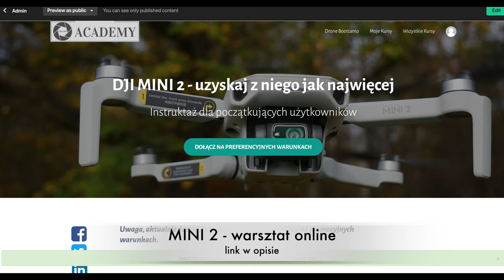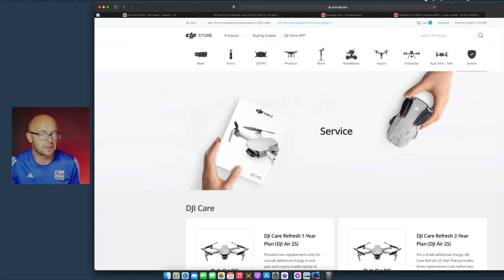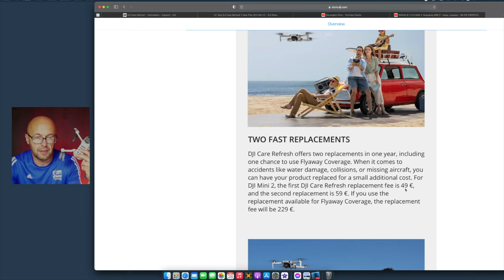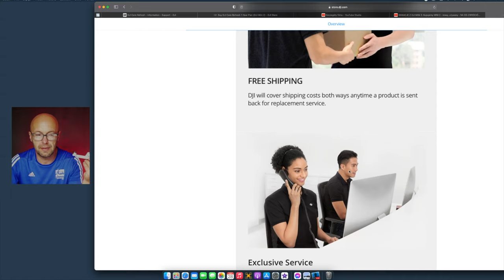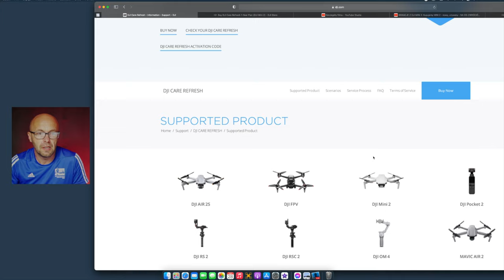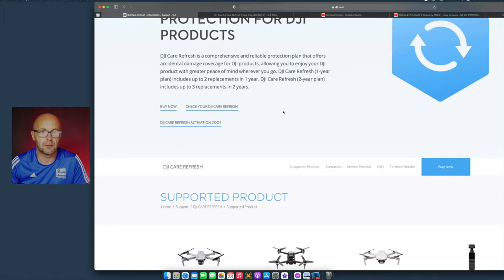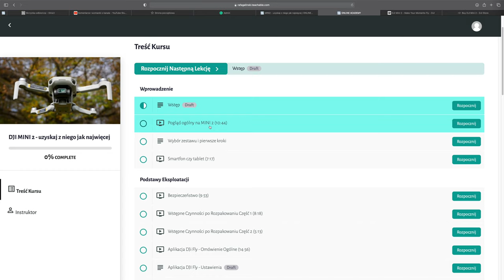WAKACJE Z DJI MINI 2: Ubezpieczenie DJI Care Refresh (3/7)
🕑 TIMESTAMPS:

0:00 Intro
1:15 CO TO JEST DJI Care Refresh DLA DJI MINI 2 I CZY WARTO KUPIĆ?
2:15 CZY SIĘ OPŁACA?
2:30 JAK WYKUPIĆ DJI CARE REFRESH?
3:10 ILE KOSZTUJE WYMIANA DJI MINI 2 NA NOWY?
3:50 PROCES WYMIANY KROK PO KROKU
5:00 O CZYM TRZEBA PAMIĘTAĆ
6:12 OBOSTRZENIA
6:55 GDZIE ZNALEŹĆ NUMER SERYJNY TWOJEGO DRONA?
7:12 CO JEŚLI SPÓŹNIŁEŚ SIĘ Z WYKUPIENIEM DJI CARE REFRESH?
8:10 skorzystaj z moich doświadczeń i oszczędź czas, energię i pieniądze
8:50 Outro